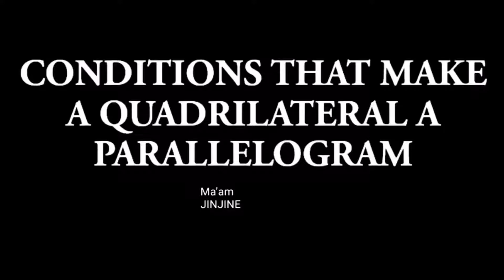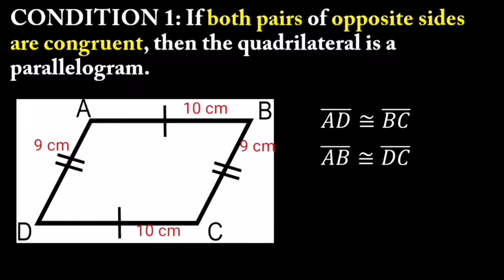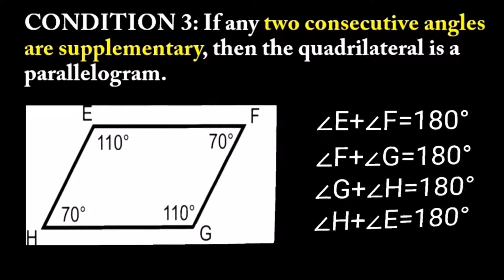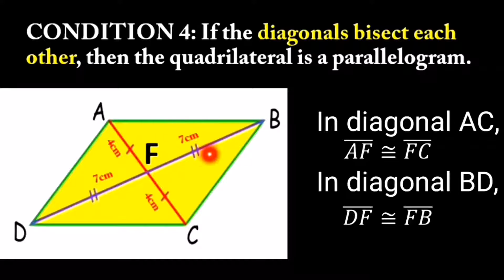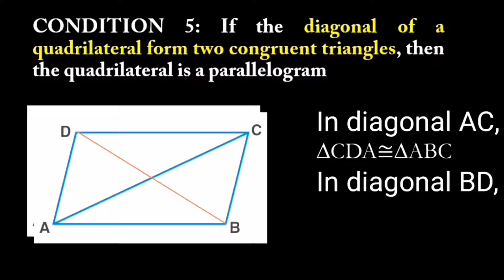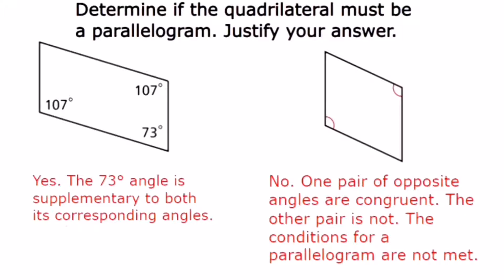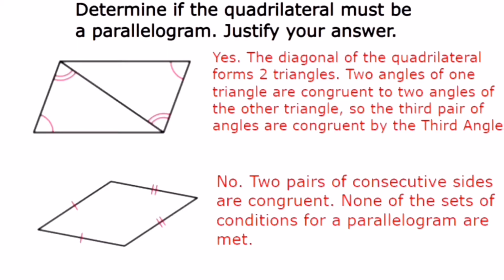CONDITIONS THAT MAKE A QUADRILATERALS TO BE PARALLELOGRAM | Grade 9 Lesson 1 | English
Grade 9 Week 1 Third Quarter Module 1
Conditions that can guarantee that a quadrilateral is a parallelogram.
1. If both pairs of opposite sides are congruent, then the quadrilateral is a parallelogram.
2. If both pairs of opposite angles are congruent, then the quadrilateral is a parallelogram.
3. If any two consecutive angles are supplementary, then the quadrilateral is a parallelogram.
4. If the diagonals bisect each other, then the quadrilateral is a parallelogram.
5. If the diagonal of a quadrilateral form two congruent triangles, then the quadrilateral is a parallelogram.
1. Any two opposite sides are congruent.
2. Any two opposite angles are congruent.
3. Any two consecutive angles are supplementary.
4. The diagonals of parallelogram bisect each other.
5. A diagonal of a parallelogram divides the parallelogram in two congruent triangles.